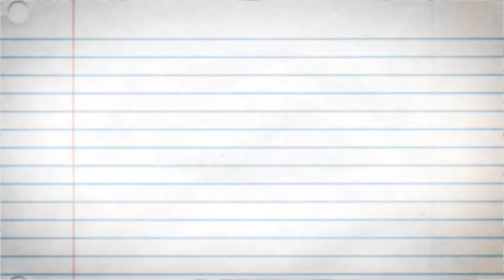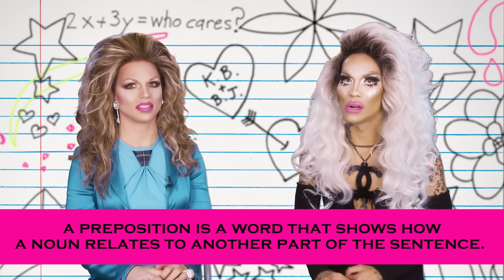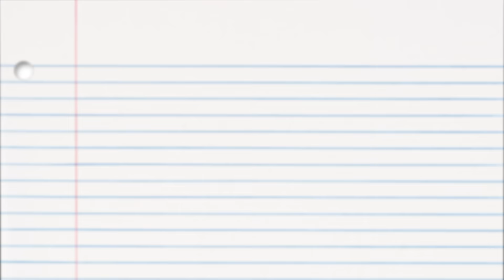Grammar with Derrick Barry and Kimora Blac: WAIT, WHAT?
RuPaul's DragCon LA, May 24, 25, 26!